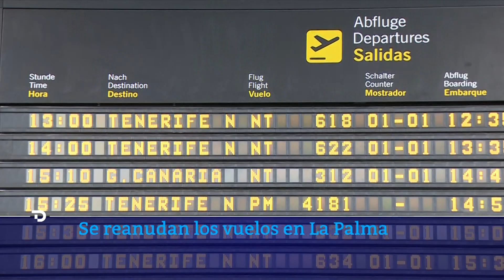VOLCÁN de LA PALMA: Se reanudan los VUELOS tras suspenderse por las cenizas | RTVE Noticias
El volcán de Cumbre Vieja, en la isla canaria de La Palma, sigue activo en la semana doce de actividad, y  las nuevas coladas surgidas el pasado fin de semana, avanzan muy fluidas hacia el suroeste tras haber afectado a zonas que se habían salvado de la lava, mientras la sismicidad se mantiene baja, y los niveles de dióxido de azufre siguen altos, aunque se mantiene la tendencia descendente desde que comenzó la erupción.

La nueva colada de lava surgida el pasado sábado al oeste de montaña Cogote alcanzó este lunes el acantilado en la zona de Las Hoyas y se precipita ya sobre la fajana o isla baja que la actividad del volcán está formando en la costa y que tiene una extensión total de 48 hectáreas.